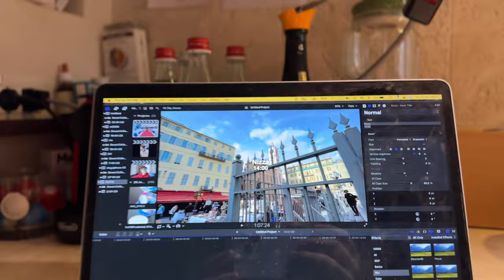una settimana con iPhone 14 pro max